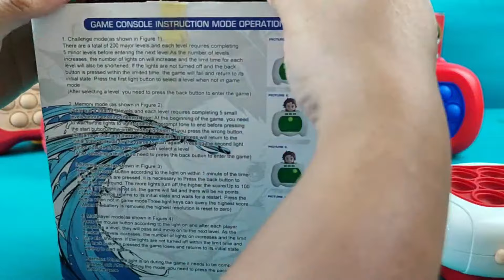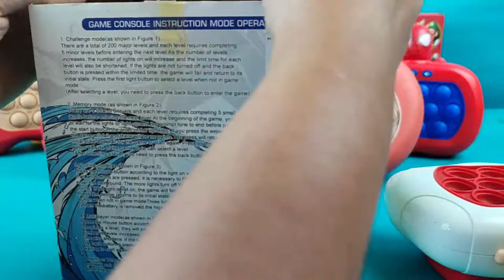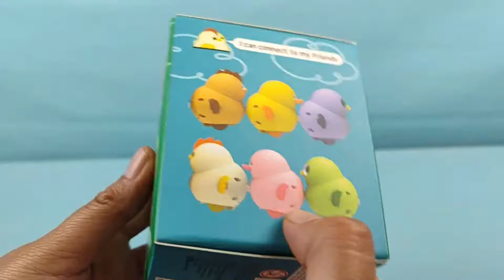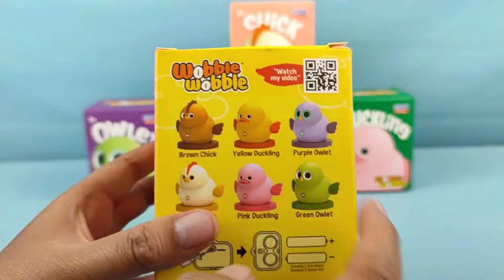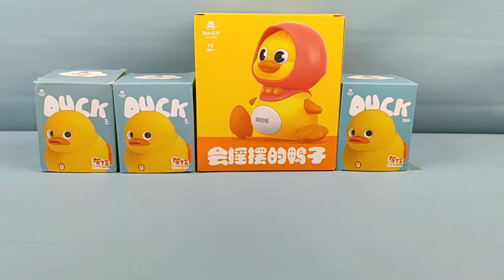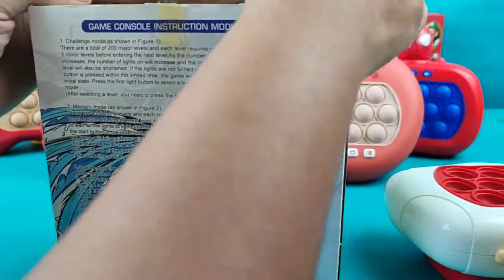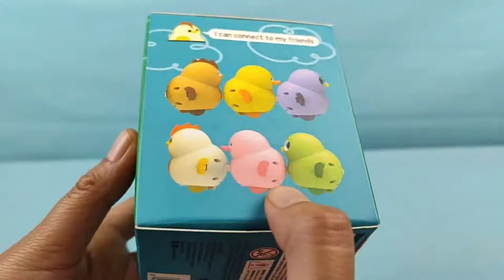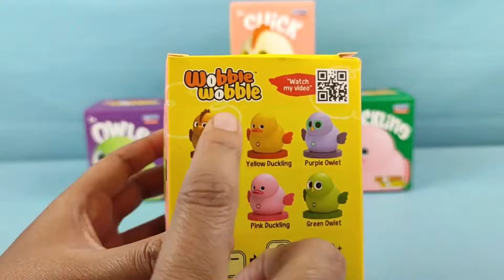JUMBO V4 Hello Kitty and Friends POP IT ELECTRONIC toys unboxing and review ASMR Videos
♡ Satisfying Big Collection toys unboxing and review | ASMR Videos